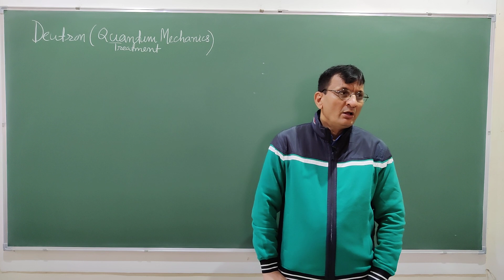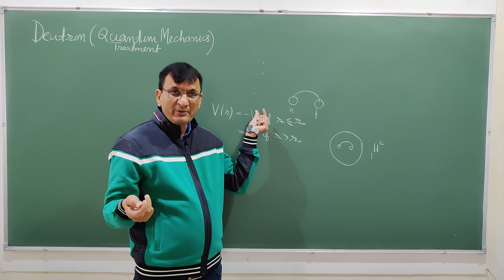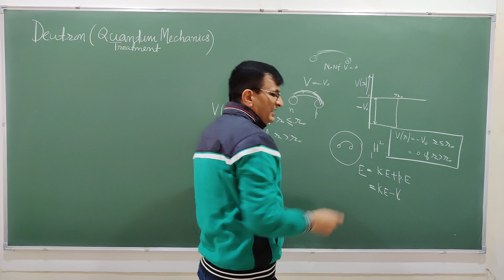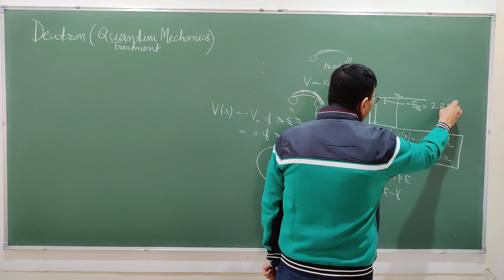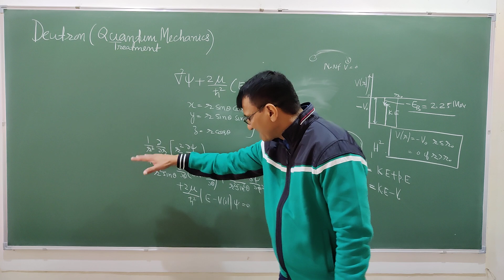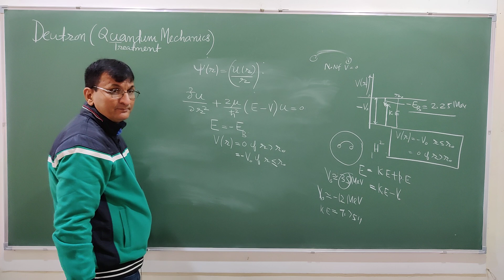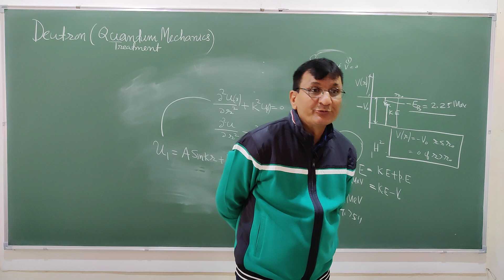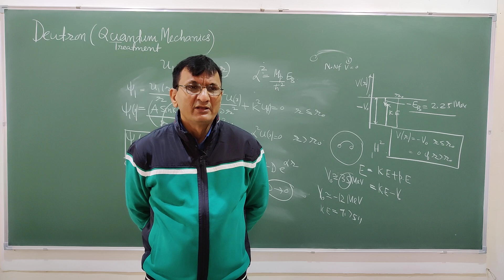Deutron : Qualitative Analysis